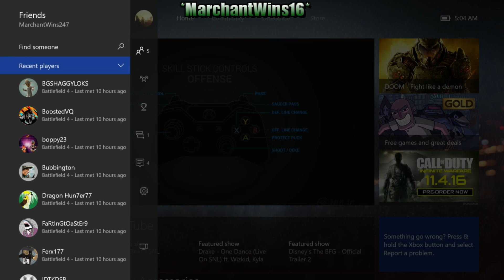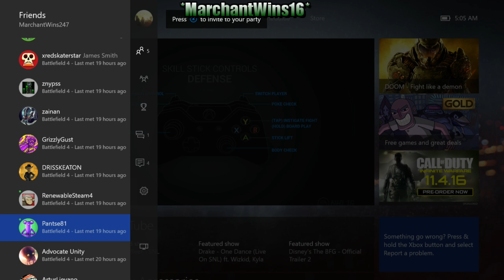NHL 16 (Part 3)